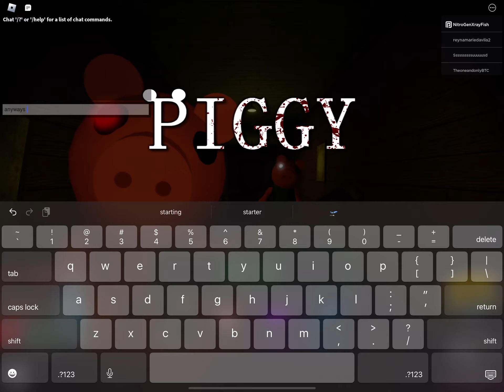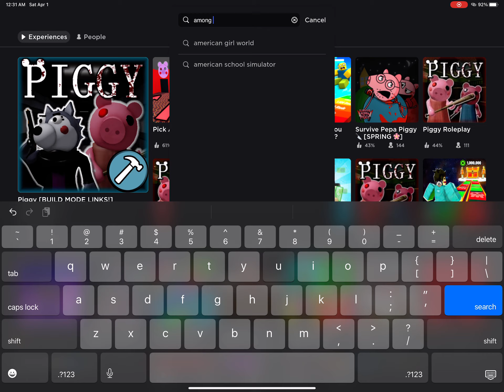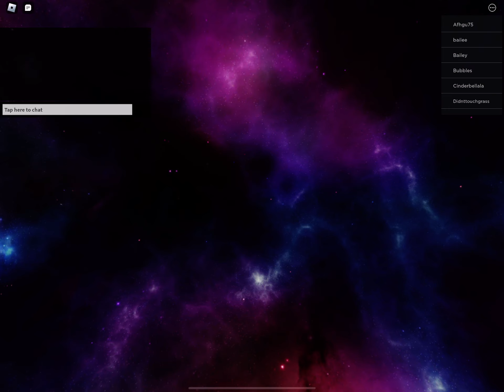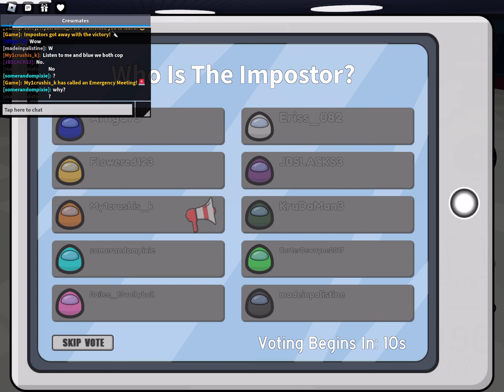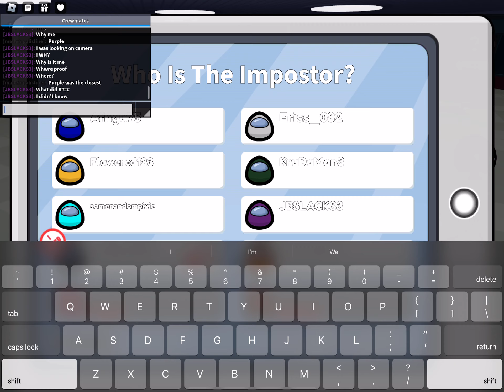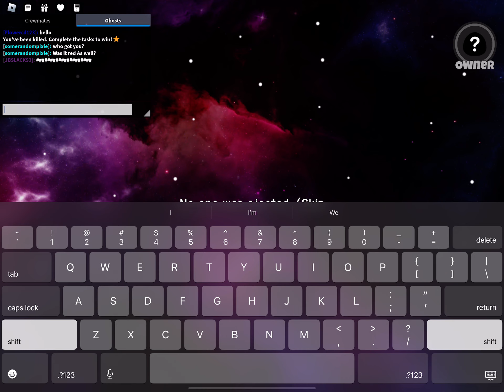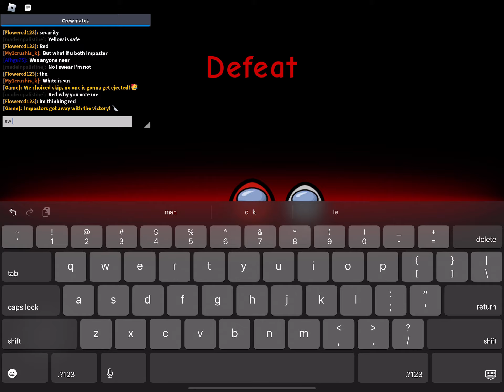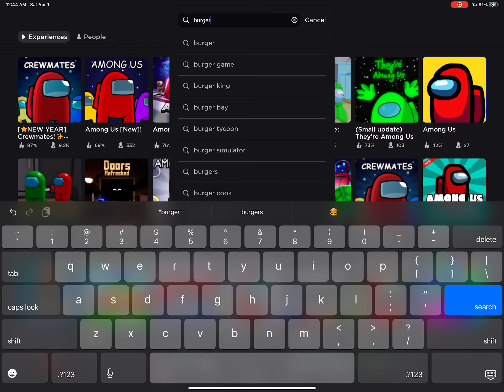playing piggy among us and cook burgers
this is honestly a fun video! hope i reach at least 100 subs someday!